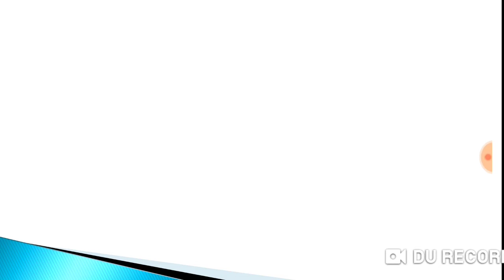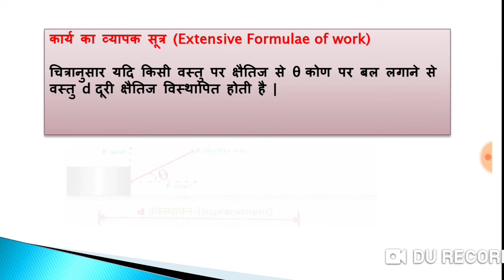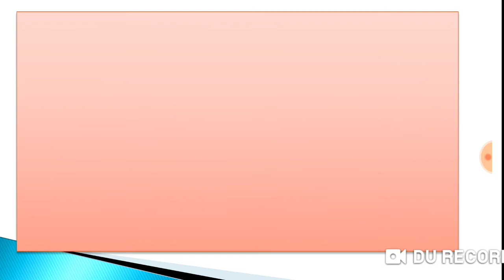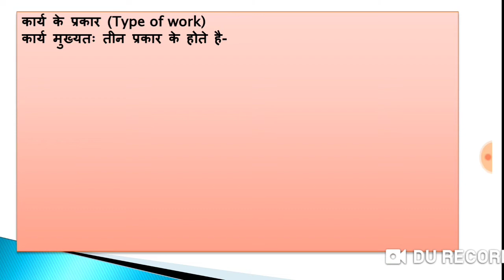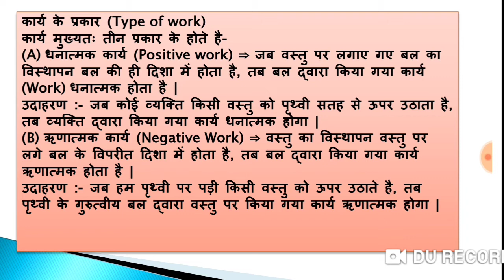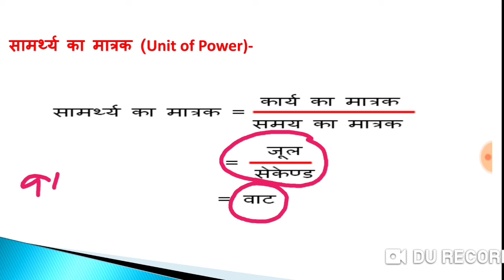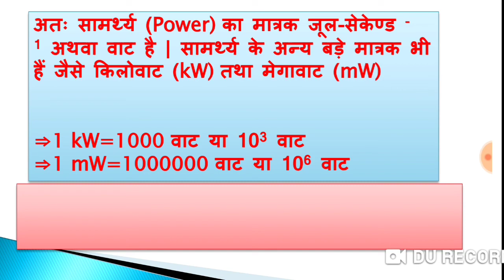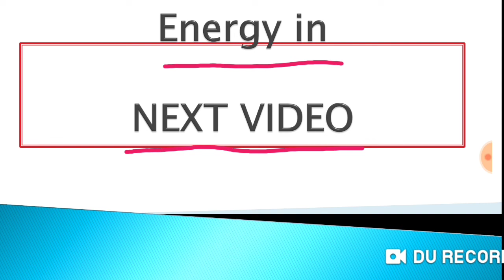Work power and energy!! कार्य, ऊर्जा, एवं शक्ति!! Physics work power and energy!! Part-1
आप सीखेंगे कार्य ऊर्जा एंव शक्ति के बारे में!! Work power and energy वो भी साधारण भाषा में
एक बार video देखने के बाद सारे doubts clear हो जाएंगे

Cover topics :- Work power and energy
कार्य, ऊर्जा एंव शक्ति
Physics work power and energy
Work power and energy कार्य ऊर्जा एवं शक्ति physics work power and energy